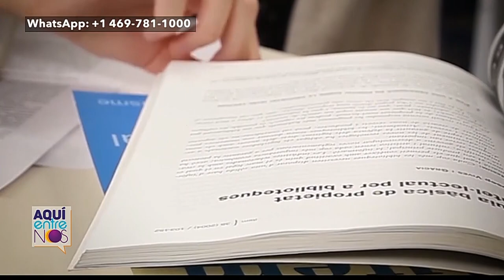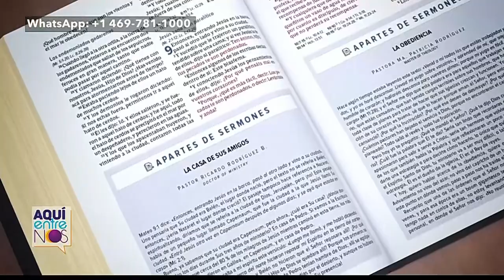La preparación en el ministerio - Aquí Entre Nos - Enlace TV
En la vida simpre tenemos la idea de supernos, de avanzar. Así mismo en el ministerio de servicio a nuestro Dios.
Desde esta plataforma, felicitamos al pastor Ricardo Rodríguez, por este logro en el desarrollo del ministerio que Dios le entregó. ¡Muchas felicidades pastor Ricardo Rodríguez!

Pregúntale al pastor es un programa de la cadena de televisión Enlace TV. En este programa que sale todos los jueves por Enlace TV, podrás encontrar respuestas a preguntas de la Biblia y también de la vida cristiana. Un grupo de pastores dan respuestas a la luz de la Palabra y su experiencia como pastores. En Pregúntale al pastor, los pastores responden a preguntas teológicas, familiares, y muchas temáticas más relacionadas a la vida del creyente cristiano. En un ambiente ameno, participan pastores como: Alberto Delgado De la Iglesia Alpha y Omega en Miami, la pastora Consuelo Salazar De la Iglesia El lugar de su presencia en Bogotá, Colombian, Orlando Terrero desde Dallas, TX, Juan Carlo Sánchez quien es un pastor y teólogo de Costa Rica, además de Jonás González y Roger León, quienes conducen el programa y a su vez intervienen con su opinión para ampliar algún tema. Pregúntale al pastor  se transmite por EnlaceTV hace más de 10 años, en donde los pastores en medio de una sana discusión exponen sus puntos de vista según las diferentes interrogantes.